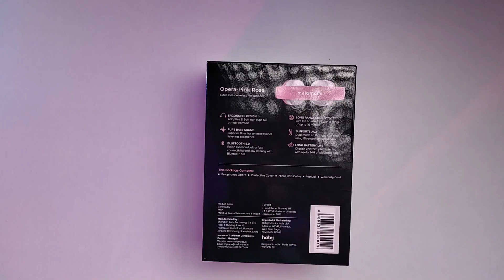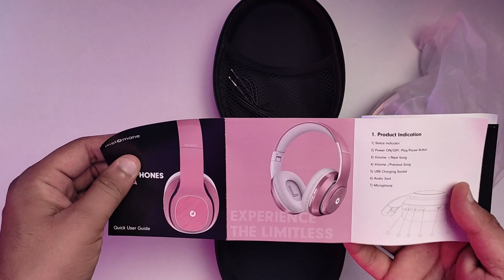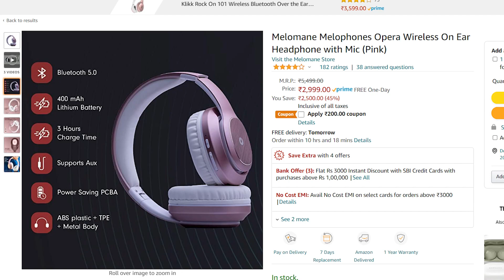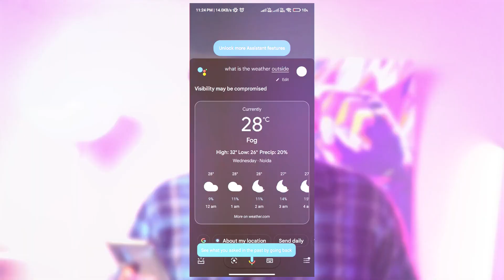Melomane Opera Wireless Headphone Review 🔥 In-Depth Analysis ⚡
Melophones Opera are a truly brilliant build of unparalleled music quality and extraordinary comfort. They are crafted for the true music lovers who are always humming tunes and while inwardly being in a concert. Along with the remarkable audio, comes a massive 400mAh battery, which promises a playback time of up to 24 hours with a charge time of fewer than 3 hours so that you can always stay connected to your favourite beats.

Timeline
00:00 Intro
00:23 Unboxing
02:10 Build Quality
03:44 Sound Quality
04:48 Battery Life
05:22 Smart Headphone
06:09 My Experience
06:44 Conclusion

Credits
Editor: Shubham Verma
Copywriter: Mansi Kumari